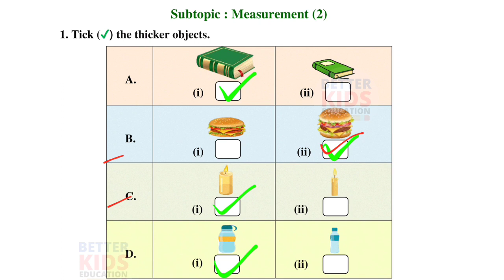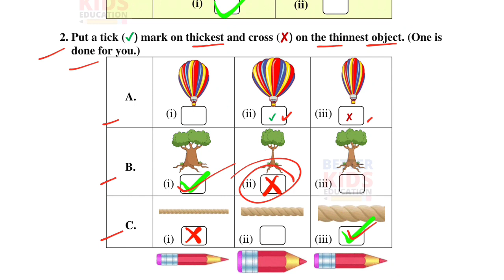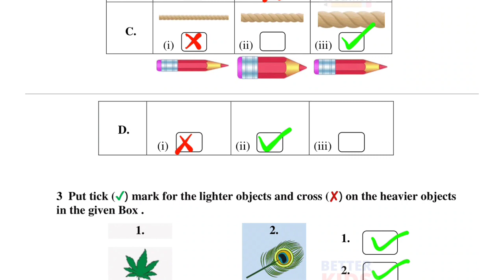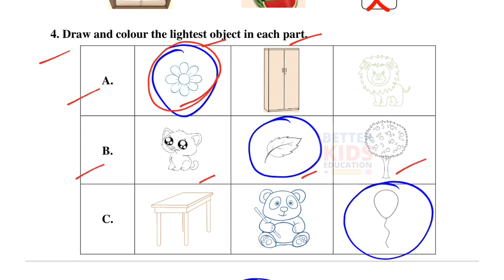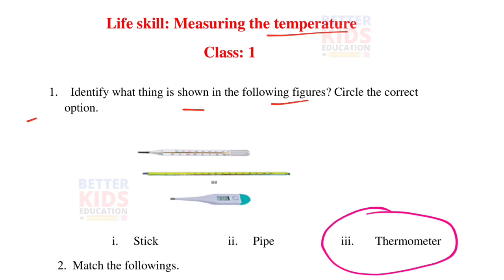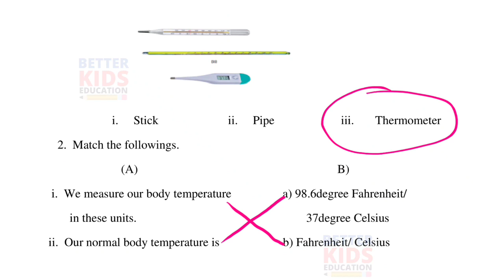EDMC Class 1 Maths Week 25 Worksheet 25 / Class 1st maths worksheet 25 Week 25 with solution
Class 1 Maths Week 25 Worksheet 25 EDMC | Class 1st maths worksheet 25 Week 25 with solution
Topic : Measurements
EDMC Class 1 Math Week 25
SDMC Class 1 Math Week 25
SCERT Class 1 Math Week 25
MCD Class 1 Math Week 25